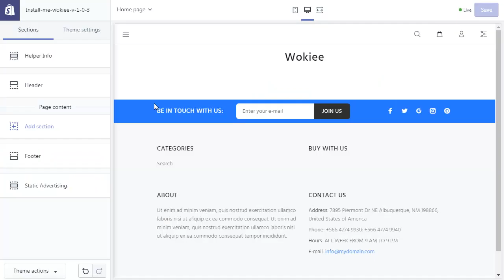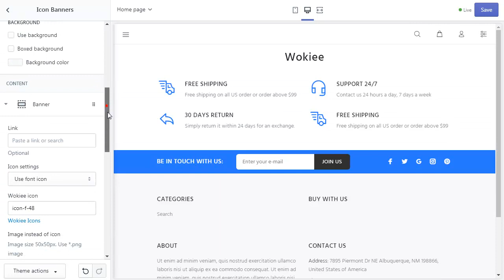Icon Banners Section